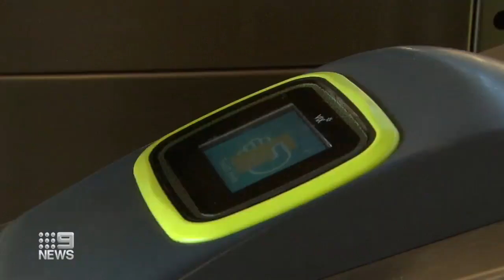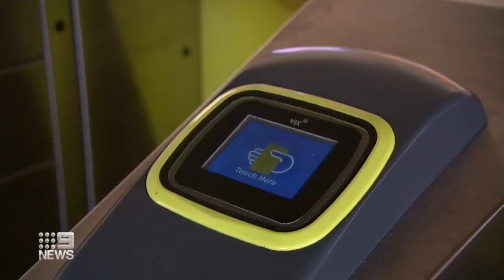Myki not up to interstate standards [9News • August 15 2022]